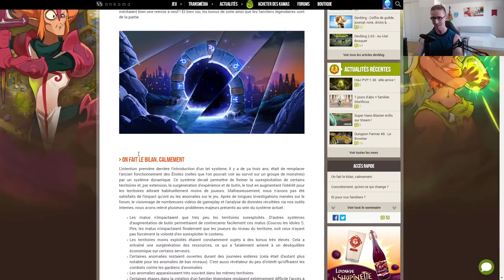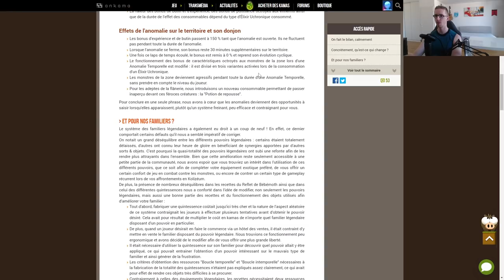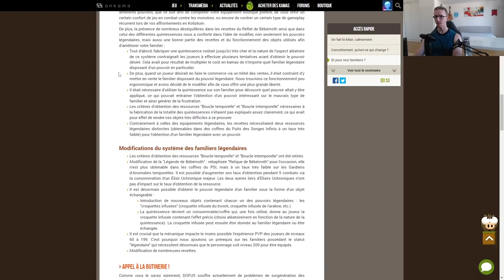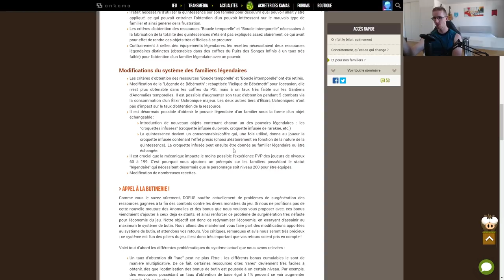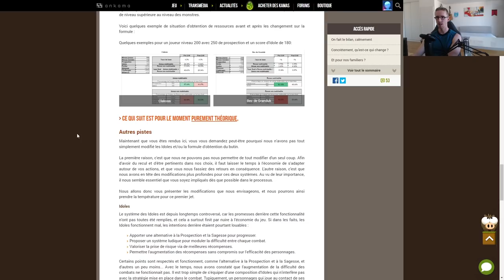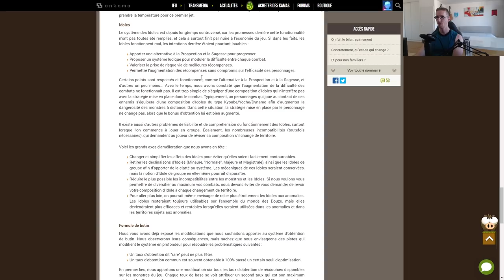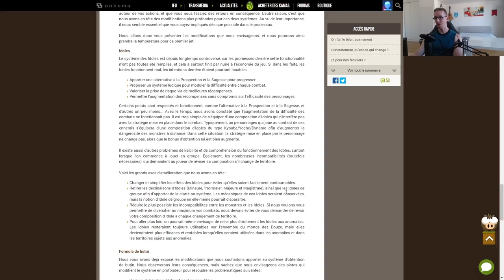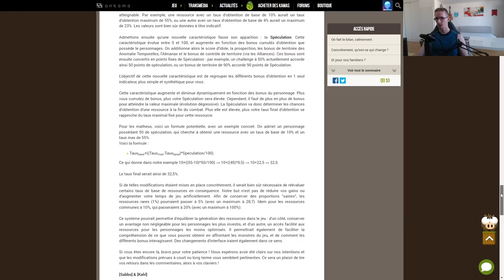RÉACT À CHAUD ! 2.64 (FAMIS LÉGENDAIRES) DEVBLOG ANOMALIES TEMPORELLES - 09/05/2022 - Gryfox [DOFUS]